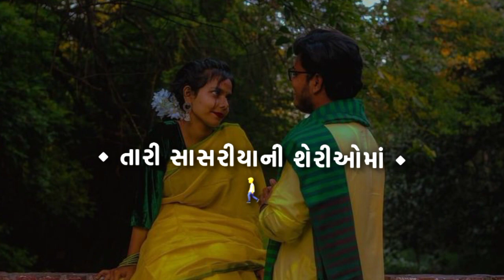vishal yogiraj new sad status..best new gujarati status🔹vishal yogi new song 2023.sad song.Hk__💔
vishal yogiraj new trending song..best new gujarati status.vishal yogi new song 2023.sad song..🔥

subscribenowJignesh kaviraj new song
Jignesh kaviraj song status
Jignesh kaviraj new WhatsApp status
Jignesh Barot song status
Gujrati new status
Jignesh kaviraj sad status
HK EDIT'S
New WhatsApp status
Gujrati new WhatsApp status
HD video status
Pardesi pal ma bhuli jase status
HK EDIT KHATRAJ

gujarati song
gujarati status
gujarati song new
status gujarati
gujarati new status 2019
new song gujarati 2019
gujarati geet
new status 2019 gujarati
gujarati song new 2019
gujarati video song
gujarati bewafa song 2019
gujrati new status 2019
status gujrati
gujarati whatsapp status new
new gujrati song
gujarati song video
gujarati new status whatsapp
gujarati new video song 2024
new whatsapp status 2024 gujarati
new gujarati songs
new status gujarati
gujarati all new song
new song 2024 gujarati
bewafa gujarati song
gujarati new song video
new gujarati whatsapp status video 2024
gujarati song status new
gujarati new song status 2024
gujarati status song
gujrati new song
gujarati
status
whatsapp status
whatsapp status video
gujarati new
new whatsapp status
gujarati video
new song
gujarati bewafa status
geeta rabari
kinjal dave
chote vikram status
vijay suvada
kajal maheriya
shital thakor whatsapp status
vijay suvada new song
kinjal dave new song
rakesh barot
chote vikram
bechar thakor status
gujarati status vijay suvada
dhaval barot status
jignesh kaviraj song
GujratistatusNew gujrati status 😍 jignesh kaviraj new status. Jode rejo raaj.love WhatsApp status.